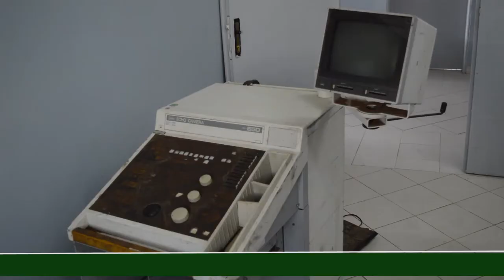Le rappel à l'état de son engagement sur le centre de santé Serigne Fallou à Ndindy